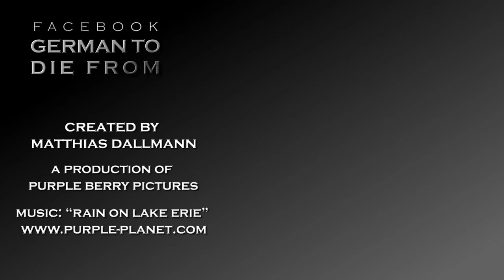How to say good bye in German! － German to Die from: Quick Answers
Learn German with quick videos: How to say good bye.

This video contains the following three sentences:
1. Good bye! / Good bye! (telephone)
2. Bye! / Bye!
3. See you in a bit! / See you then! / See you later! / See you soon!